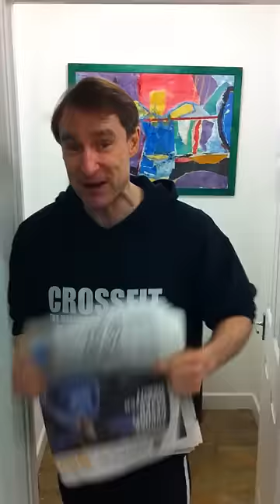Toilet tabata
get fit on your bosses time: make people puzzle about your toilet habits: get on down with a toilet tabata set.